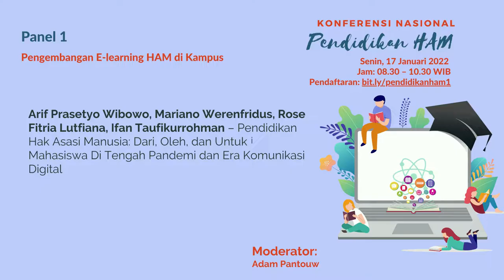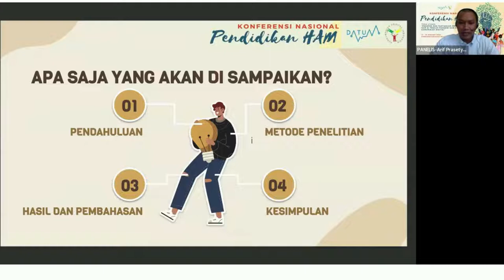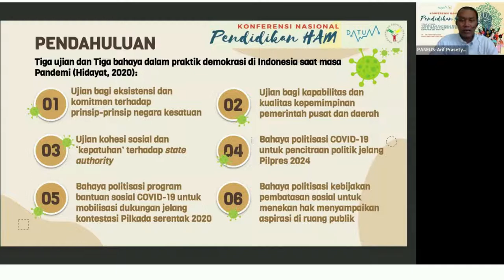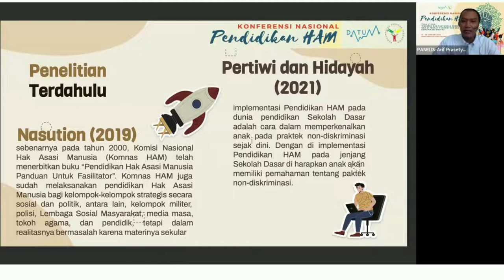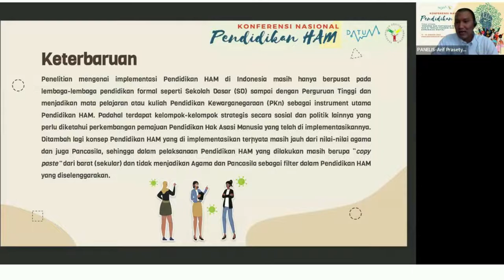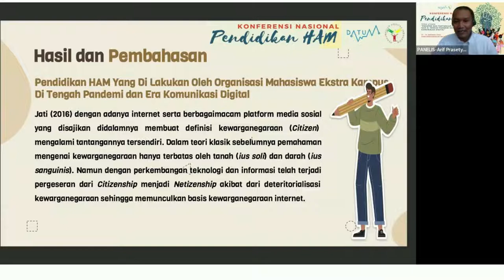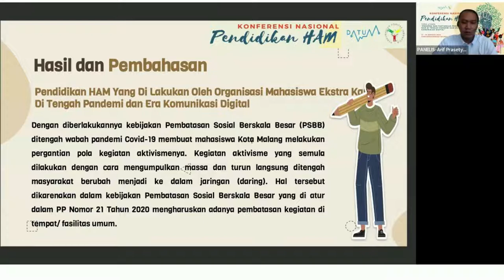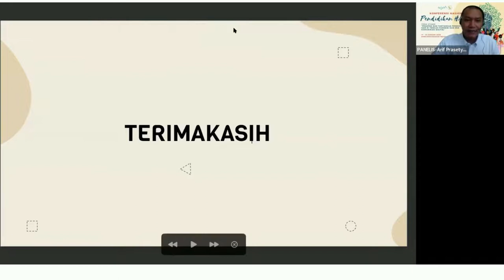Arif P. Wibowo dkk - Pendidikan HAM: Dari, Oleh, dan Untuk Mahasiswa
Arif Prasetyo Wibowo, Mariano Werenfridus, Rose Fitria Lutfiana, Ifan Taufikurrohman – "Pendidikan Hak Asasi Manusia: Dari, Oleh, dan Untuk Mahasiswa Di Tengah Pandemi dan Era Komunikasi Digital"

Konferensi Nasional Pendidikan HAM diselenggarakan pada 17-19 Januari 2022. Pada Panel 1 tema yang dibahas adalah mengenai E-learning HAM di Kampus. Bagaimana Pelaksanaannya, prospek dan tantangannya? Sebuah topik menarik yang sangat relevan dengan kondisi hari ini. Selamat menyimak!